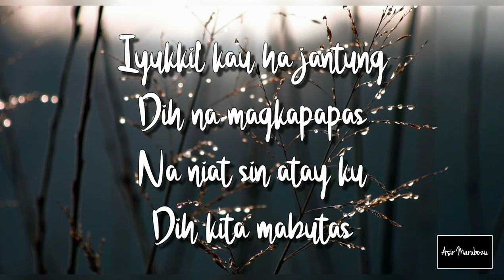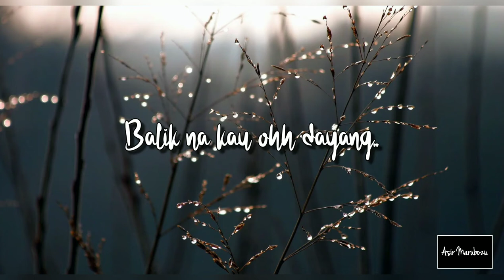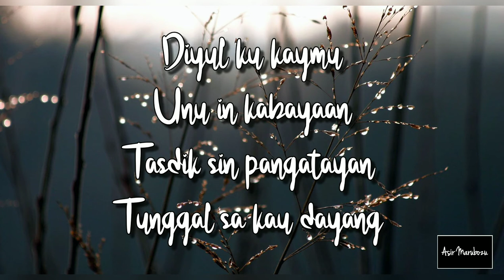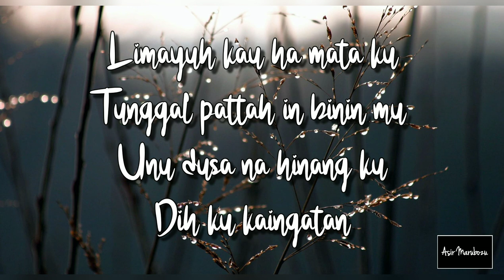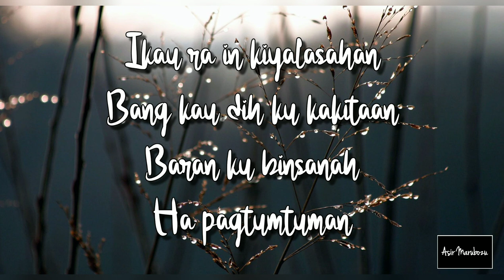Kasih Iban Lasa - Acoustic Cover By Adzman (Lyrics)